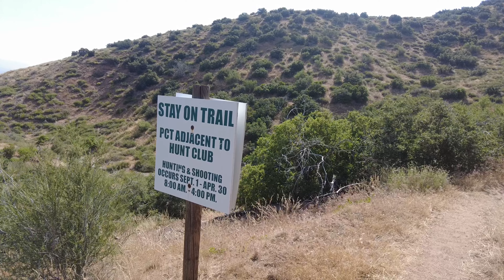PCT 2023 | Day 51 - May 26, 2023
We spent the morning descending off the mountain towards the Mojave Desert floor.  We chose to bypass HikerTown and get a hitch into Weevill market instead.  We spend the majority of the afternoon there, resting, eating and trying to manage a small resupply (don’t rely on any market in this area for a good resupply) before getting back on trail at 6pm to hike out the first few miles of the Aquaduct before dark.
Having already hiked 10 miles that morning, we only did about 4 miles in the evening before I got super tired and needed to stop.  It was super windy and there was no where to hide out there, so we hunkered down behind a Joshua tree.
I didn’t film past the Aquaduct pipe as I was just too tired to think about it.  Also… it’s straight and incredibly boring 🫤🤷‍♀️